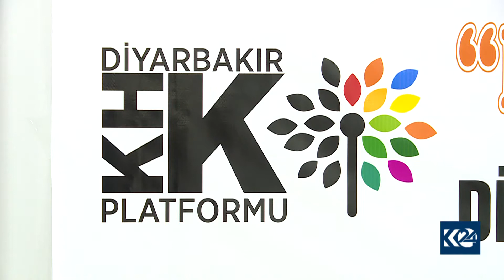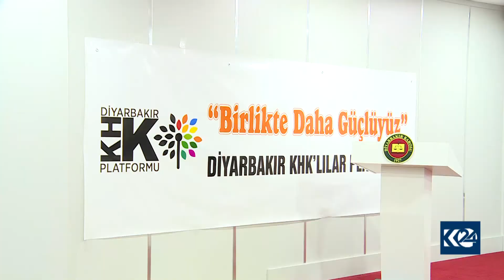MEXDÛRÊN KHKYAN DAXWAZA MAF Û DADÊ DIKIN